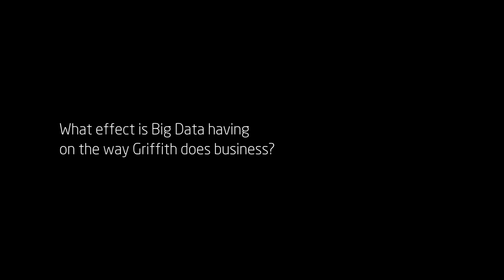AARNews Interviews: Linda O'Brien (Pro Vice Chancellor Information Services Griffith University)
Interview with Linda O'Brien, Pro Vice Chancellor (Information Services) at Griffith University. Linda talks about the technology challenges for Griffith in 2013 and how the university is rethinking its IT strategy.